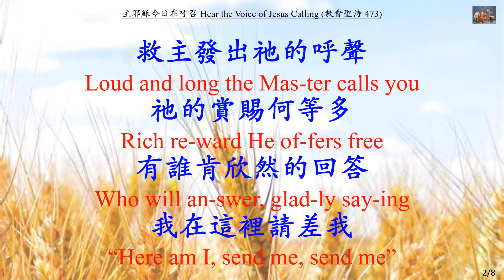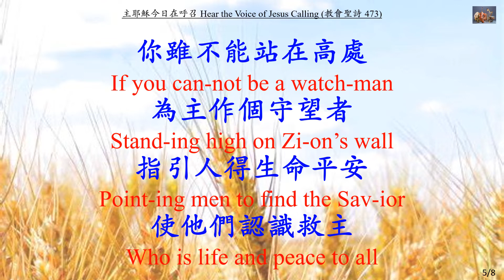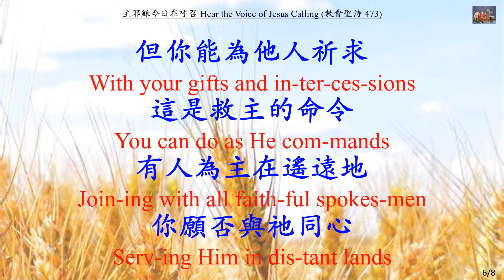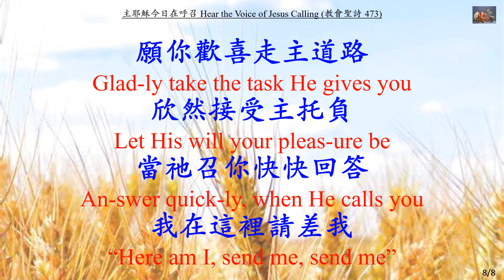473 主耶穌今日在呼召 Hear the Voice of Jesus Calling-Instrumental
主耶穌今日在呼召 Hear the Voice of Jesus Calling